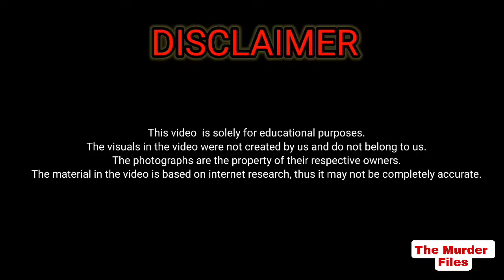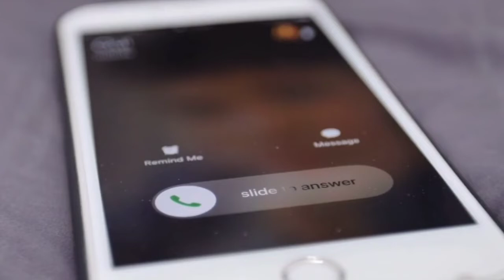The Terrifying true story of the Scream Killers.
4) Brian and Torey planned and confessed to the murder in a video tape

The initial suspect was Cassie's boyfriend Matt as he was reportedly the last person to see her alive. However, it did not take the police much time and effort to zero down on Torey and Brian.
As the the two were questioned, Torey and Brian were unable to fetch accurate details of their whereabouts that night and then admitted to the killing. However, initially both of them tried to blame each other for Cassie's murder, as per reports. Brian directed the police to where they had hidden the evidence: knives, gloves, and a video tape. Torey and Brian taped themselves after killing Cassie and in the disturbing tape, they were seen comparing themselves to other serial killer Brian said in the video tape:
"I just killed Cassie. We’ve just left her house. This is not a f***ing joke."

5) The two teens were sentenced to life in prisonTorey Adamcik and Brian Draper

In April 2007, Torey and Brian were found guilty of first-degree murder and conspiracy for killing Cassie Jo Stoddart. In August of the same year, they were sentenced to life in prison without the possibility of parole for murder and 30 years to life for conspiracy. They are currently at the Idaho State Correctional Institution in Kuna, Ada County.